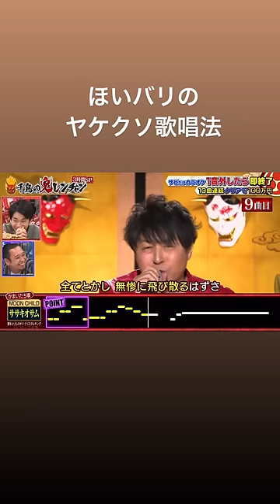ヘッドボイサーササキ、超高音曲に挑む